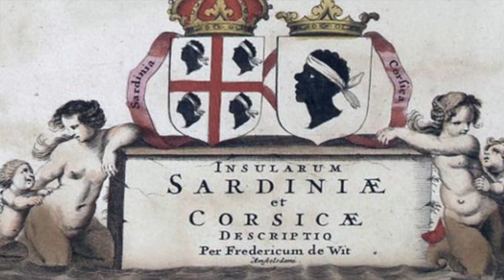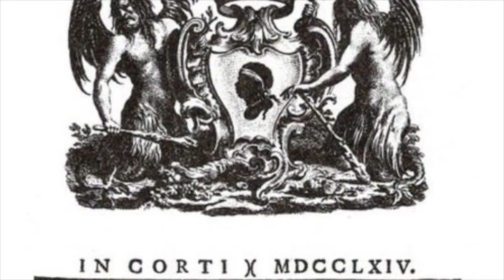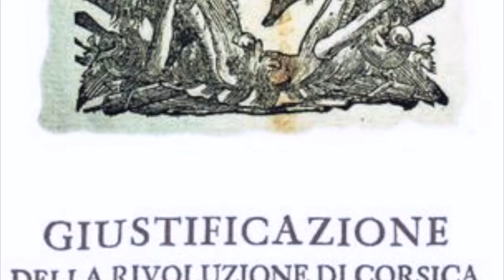Corse-Musique-Edmond Simeoni (Hasta la victoria!!!Sempre...Duttore).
Hasta la victoria!!!
Sempre...duttore.

Discorso di u duttore Edmond Simeoni.

Musique et video by Thesuperking (Corsica Spa Relaxation).
Enregistrement sonore,MAO,creation sonore mixage et mastering by Thesuperking.